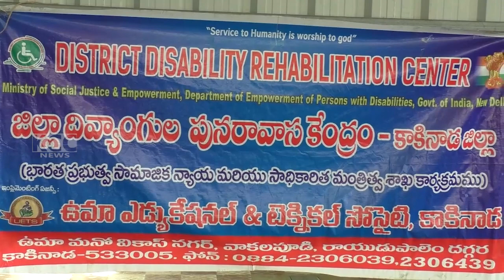UMA MANO VIKASA CENTER || 29-08-2023 KCC NEWS